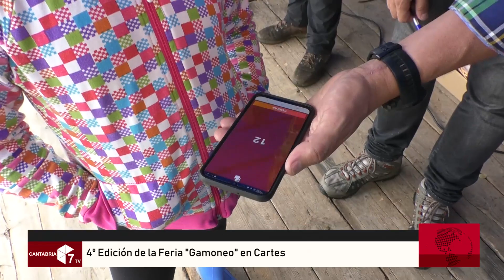Cartes celebra la Cuarta Feria de Gamoneo